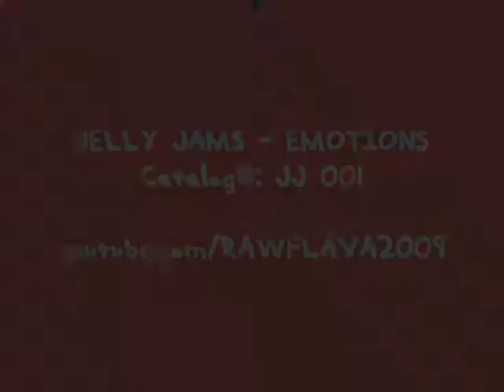JELLY JAMS - EMOTIONS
Sound-byte! (JJ 001)